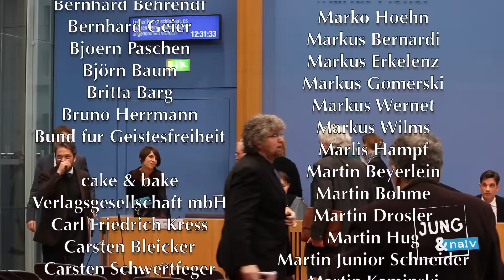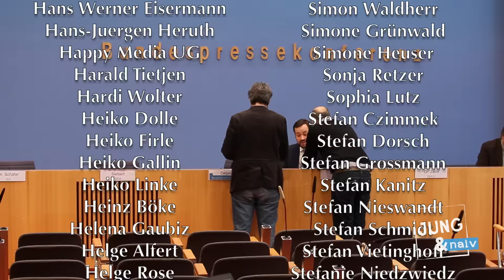Schicken Sie's doch per Post! - Komplette BPK vom 15. Januar 2016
Bundesregierung für Desinteressierte ▼ BPK vom 15. Januar 2016 (Komplettes Wortprotokoll im Blog Als Podcast

Naive Fragen zu:
Deutsch-türkische Regierungskonsultationen (ab 10:38 min)
- welche Rolle werden die Menschenrechte und die Pressefreiheit bei den Gesprächen mit der türkischen Regierung spielen? Welche Rolle werden die Verbindungen der türkischen Regierung zu ISIS spielen?
- Wie beurteilen Sie das türkische Vorgehen gegenüber den Kurden in den letzten Wochen und Monaten?

Flüchtlingsssituation (ab 36:08 min)
- zur Flüchtlingskoordination im Kanzleramt. Herr Seibert, ist Deutschland und sind deutsche Kommunen, Länder und der Bund denn für dieses Jahr besser gewappnet und vorbereitet auf Hunderttausende von Flüchtlingen und Schutzsuchenden?
- An den Leiter des BPA: Wie viele Umfragen hat das BPA in den vergangenen drei Monaten zum Thema Flüchtlinge unternommen? (Seiberts Nachtrag: 58:15 min)

"Stop TTIP" (ab 47:15 min)
- Herr Seibert, „Stop TTIP“, die selbstorganisierte europäische Bürgerinitiative gegen TTIP und CETA, hat 3,3 Millionen Unterschriften gesammelt, davon allein 1,6 Millionen aus Deutschland, und haben bei der Kanzlerin um einen Termin gebeten. Mich würde interessieren: Warum hat die Kanzlerin keine Zeit dafür, eine Liste mit den Unterschriften von 1,6 Millionen Bürgern anzunehmen und damit zumindest das Anliegen dieser Menschen anzuerkennen?
- Da würde mich vielleicht auch noch vom Wirtschaftsministerium interessieren, ob der Vizekanzler und TTIP Befürworter Herr Gabriel bereit wäre, diese Liste mit den Unterschriften von 1,6 Millionen deutschen Bürgern entgegenzunehmen.

Kampfdrohnen für die Bundeswehr (ab 55:00 min)
- Herr Henjes, Ihr Ministerium hat sich jetzt ja für die israelische Drohne Heron entschieden. Was hat den Ausschlag dazu gegeben, was macht diese Drohne besser als andere? Wie viele Exemplare sollen bis 2025 gekauft bzw. geleast werden?
- Deutschland nutzt diese israelische Drohne ja bereits in Afghanistan und least sie dafür ja. Können Sie uns einmal sagen, was eine Flugstunde kostet?

Bundeswehr in Libyen? (ab 59:00 min)
- Herr Schäfer, der UN-Sondergesandte Kobler wirbt gerade in Libyen für deutsche Militärausbildung von libyschen Sicherheitskräften. Spricht und wirbt er da im Namen der Bundesregierung?

Bitte unterstützt unsere Arbeit finanziell:
Tilo Jung
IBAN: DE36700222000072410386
BIC: FDDODEMMXXX
Verwendungszweck: BPK

Vielen Dank an 503 Produzenten im Vormonat (und noch weit mehr Unterstützer)!